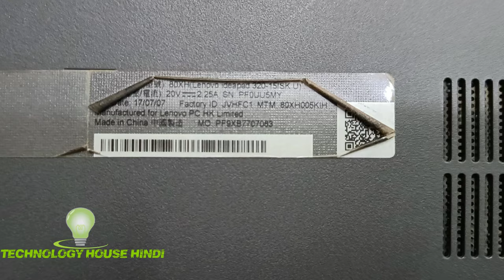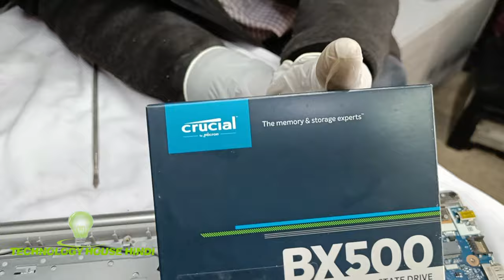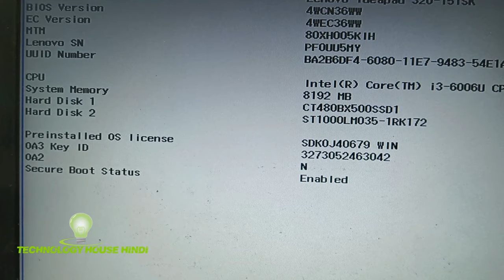Lenovo ideapad 320-15ISK SSD Upgrade , Lenovo Ideapad 320-15ISK U SSD / RAM Installation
ideapad320-15ISK
#320-15ISK
ideapad320-15ISKSSDUpgrade

128GB SSD

256GB SSD

4GB DDR4

8GB DDR4